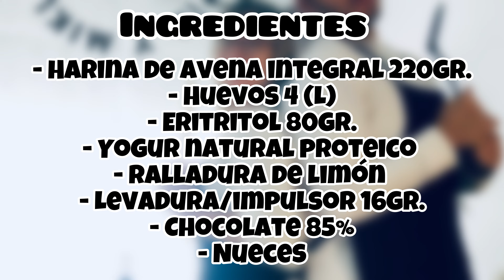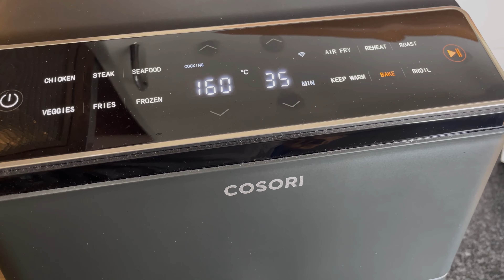BIZCOCHO saludable En AIRFRYER 😉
Bizcocho saludable, delicioso y sencillo de hacer, lo hacemos en la freidora de aire, esperamos que os guste esta saludable opción! 😋

Ingredientes:
- Harina de avena integral 220gr.
- Huevos 4 (L)
- Eritritol 80gr.
- Yogur natural proteico
- Ralladura de limón
- Levadura/impulsor 16gr.
- Chocolate 85%
- Nueces